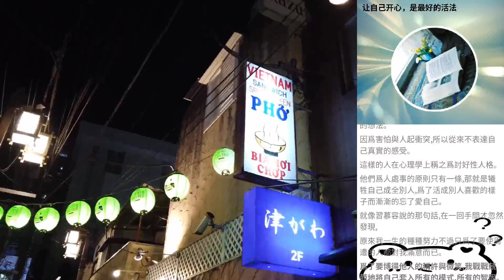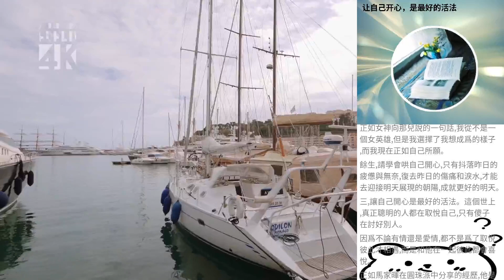讓自己開心，是最好的活法